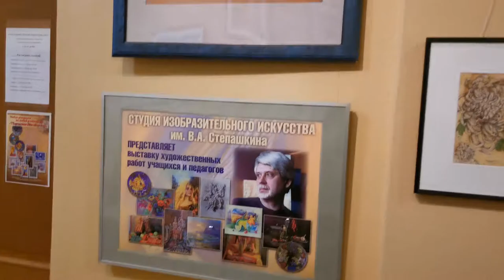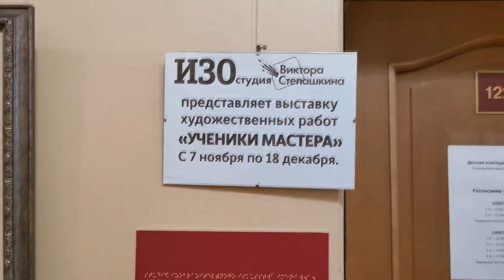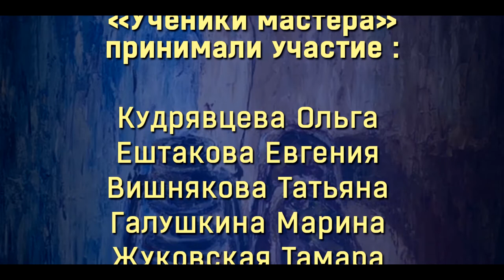Выставка работ "Ученики мастера". ДК РОДИНА. Приглашаем всех желающих посетить выставку.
В выставке художественных работ "Ученики мастера" принимали участие :
Кудрявцева Ольга
Ештакова Евгения
Вишнякова Татьяна
Галушкина Марина
Жуковская Тамара
Полякова Ольга
Толмачева Наталья
Чуркин Дмитрий
Копейкина Галина
Руженцева Анетта
Маркина Любовь
Максимов Сергей